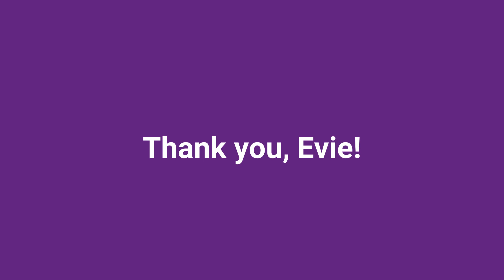Evie - Staff Spotlight Snippet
Full interview text:
Evie has worked with COTS at Family Shelter since October of 2021. Here is the link to a small voice snippet from the interview.

Q: "What do you like most about working at shelter?"

A: "Every day is different. Given we have up to 15 families at any given time in the shelter, we are meeting people where they are at daily. sometimes it is kids birthdays. I say that because today we had a baby born, and it is also one of our four year old's birthdays. We get cake donated from a local bakery so I went and picked them up."

Q: "What is something you would like to share about the work you do?"

A: "I get to work with both adults and children and support them in their living spaces. I get to smell very well cooked meals that smell delicious. I get to see kids off to school and return home from school. I get to check in with parents and have a good laugh when they need it."

Q: "How does family shelter feel?"

A: "I like to think of the people here as not only my acquaintances and our guests but people I enjoy interacting with regularly. Although it is a shelter, the way it feels when I am here Monday through Friday is like a home."

Q: "Having that in mind, what is a challenge you face?"

A: "Although it is exciting when people get permanent housing and can move out, it is bittersweet because we have made such great connections with each other. We have made connections amongst families, connections amongst families and staff, and we are going to miss the families and their children. We will also miss what we shared in the communal space, and what they brought to the communal space, and the positive impacts they brought with them."

Q: "What is something impactful to you?"

A: "Families can stay here anywhere between 6-9 months, and that's such a small snippet of a lifetime, but we get to see mothers have babies, we get to see kids graduate grade levels, we get to see families experience the holidays together, we get to see folks move into a healthier environment separating from unhealthy relationships and patterns of behavior. Amongst all these wonderful happenings of life we do see barriers."

Q: "What are some of those barriers?"

A: "Barriers we see are a lack of vital documents for housing case management, mental and physical health needing to be the first priority, transportation barriers, barriers to income/employment, and most frequently systemic barriers that make it increasingly difficult to navigate the systems and get out of houselessness."